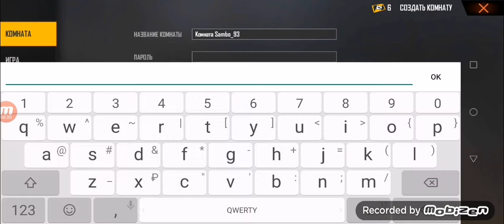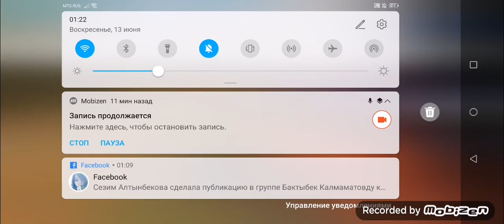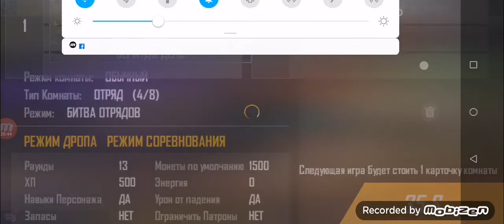В дуо!! Ветка сакуры против Jalal-Abad!!